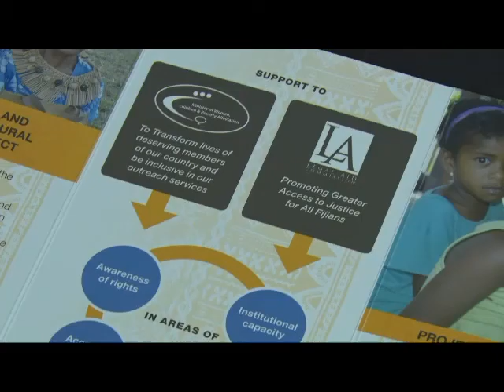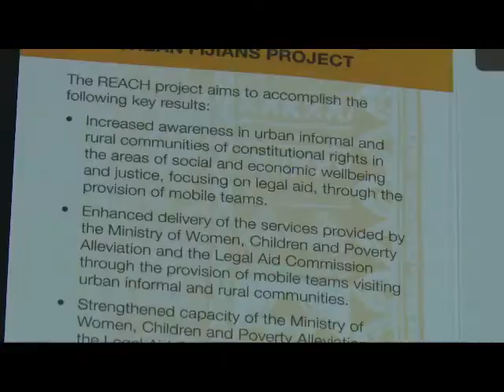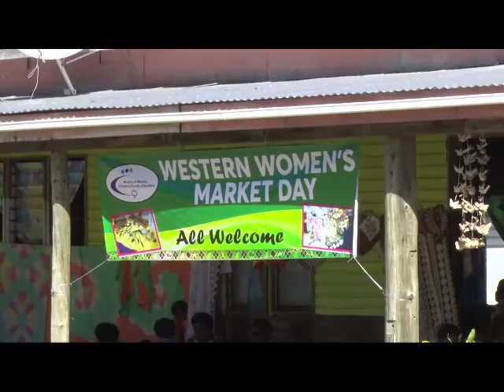Ministry Tour. of Yasawa 13th to the 17th August 2018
The Minister For Women Children & Poverty Alleviation, Hon Mereseini Vuniwaqa took a 5 day tour of the upper Yasawa's.

She was able to listen to the various issues brought up by the women from the different villagers she visited and ways the Ministry was able further empower them.